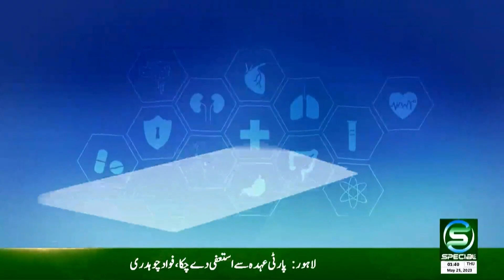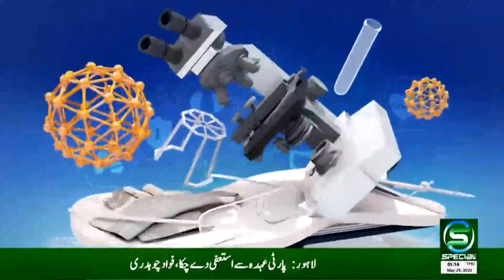Health Special - 24 May - 2023 - SpecialTv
OUR PROGRAMS
• Maloomat Nama
• Health Special
• Guftugu
• Education Special
• Hamaray Quaid e Azam
• Timeline Pakistan
• Kisan Special
• Subh Special (Morning Show)
• Islami Masharat
• Dastak
• Chupay Khazanay
• Iqbal aur Nonehal
• Character Education